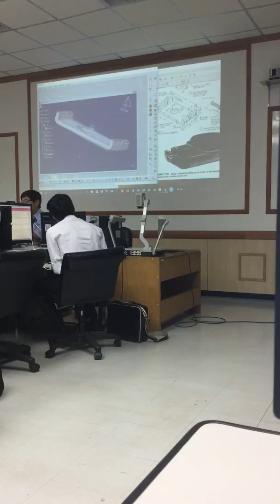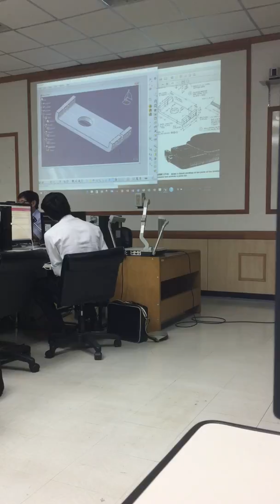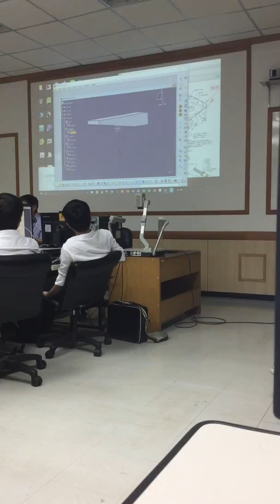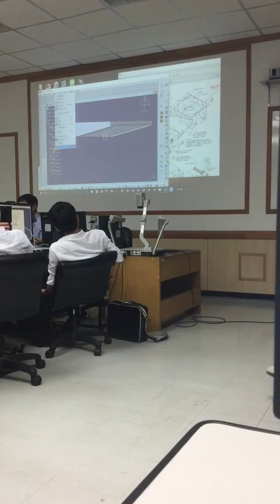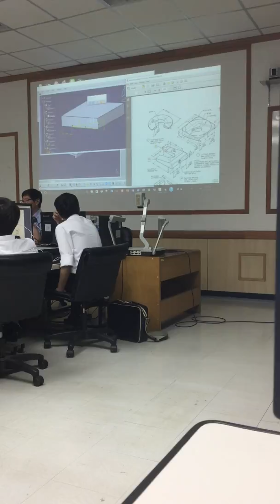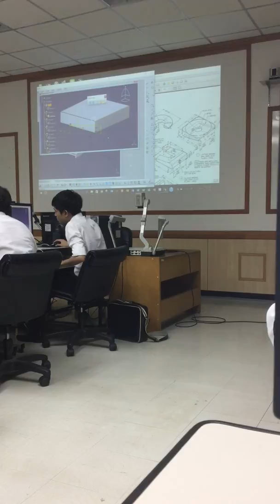Ass 8 Part Making Part